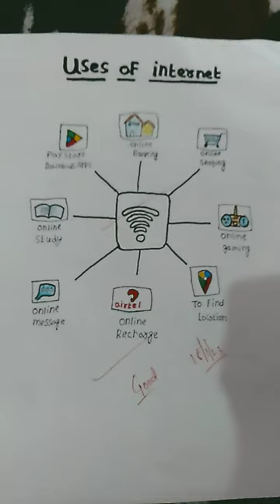Uses of Internet drawing